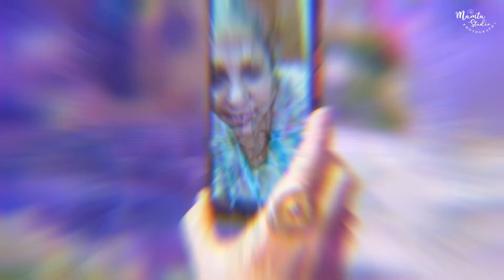Cinematic Ringceremony | Sameer & Rabia | thesambiawedding | Ring2021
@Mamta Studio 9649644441